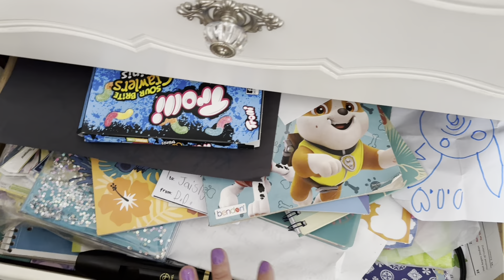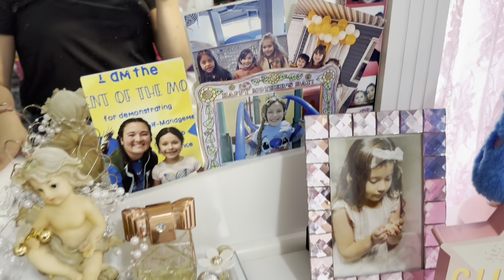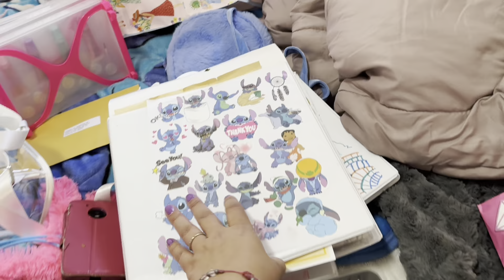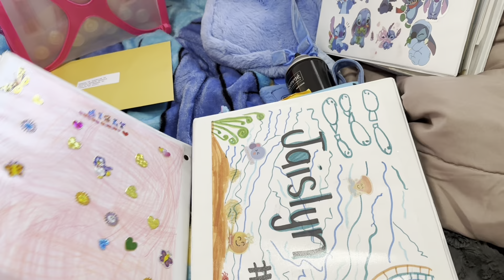ORGANIZA CONMIGO EL CUARTO DE JAISLYN 🎀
Hola a todos bienvenidos al canal!!!
Mi nombre es Viridiana pero todo mundo me dice “VIRI”
 Mi esposo se llama Antonio
Y mi niña se llama Jaislyn Adylene♥️
Y mi niño chikito Anthony 🤍
Yo tengo 28 años!! El 29! Mi niña 8 añitos!
Y Anthony 3 años!  ☺️
Somos de Zamora Michoacán! Y vivemos  en Utah !
Espero les guste nuestro canal! Porfavor subscríbanse! Denle like a nuestros vídeos! Dejarme sus comentarios!!
Y grasias por apoyarnos! 🥰
Se les agradece muchísimo 🙏

🖤Mi  instagram :
_viiriidiianna_

🖤Instagram de belleza:
Viri_beautylooks

viridianaherediag

Muchas gracias si te as suscrito ♥️